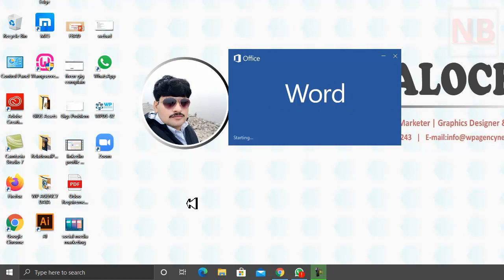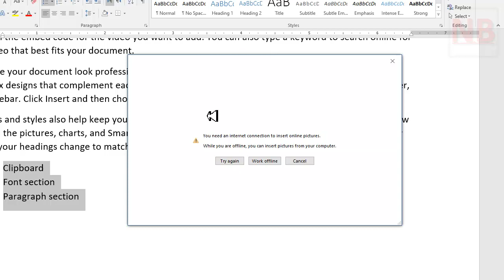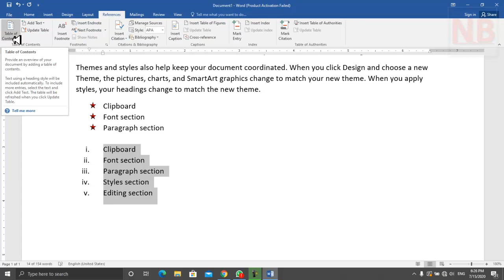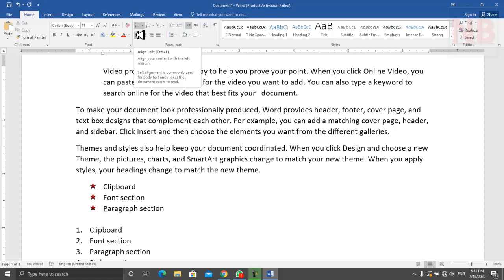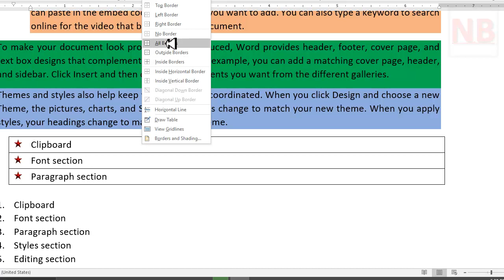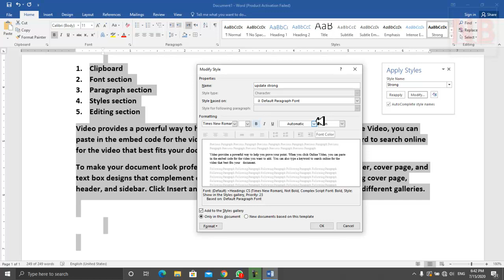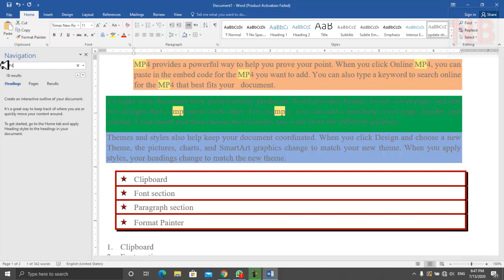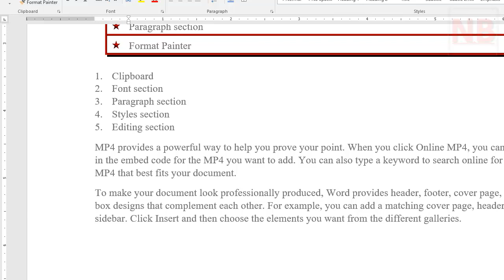Microsoft word 2016 lecture 3 in Urdu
Today, in this video we will teach you Microsoft word lecture 3 in Urdu. How to use Paragraph, styles & editings section in Microsoft word in Urdu.